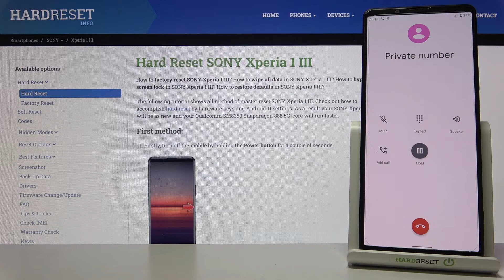SONY Xperia 1 III - Как выглядит входящий звонок на SONY Xperia 1 III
В этом видео мы пркажем, как вынлядит входящий звонок на SONY Xperia 1 III. Если вам интересно как выглядит входящий звонок на SONY Xperia 1 III  и какие клавиши доступы во время звонка, то это видео для вас.

Как выглядит входящий звонок на SONY Xperia 1 III? Какие клавиши доступны при входяшем звонке на SONY Xperia 1 III?